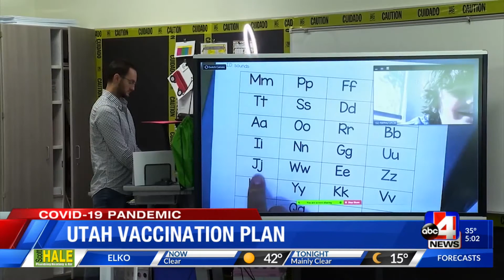Vaccine plan and moving forward